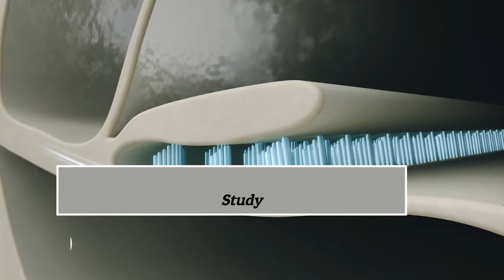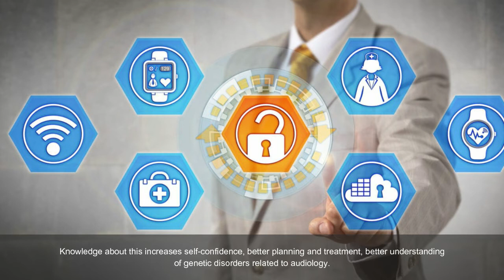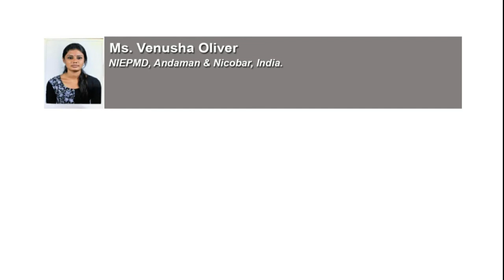Genetic Knowledge among Audiologist Related to Hearing Loss: A Recent Study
Genetic Knowledge among Audiologist Related to
Hearing Loss: A Recent Study